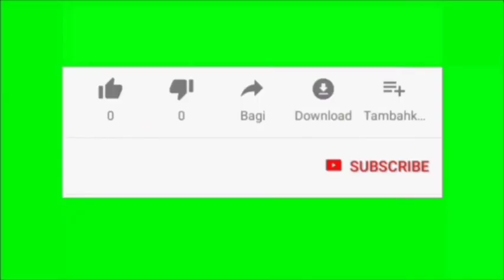Trailer buku harian seorang istri hari Selasa 19 Oktober 2021